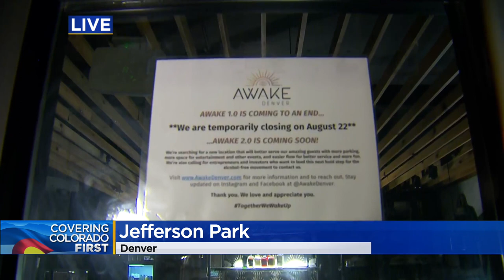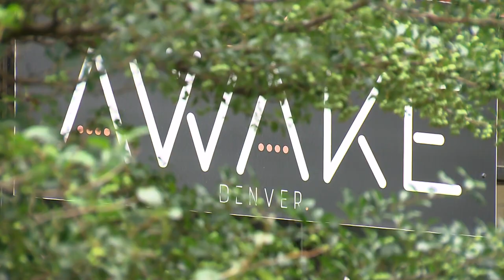Denver sober bar Awake closes first location to spread its wings, searching for more accommodating s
Denver's first sober bar is going into hibernation while it looks for a new location.